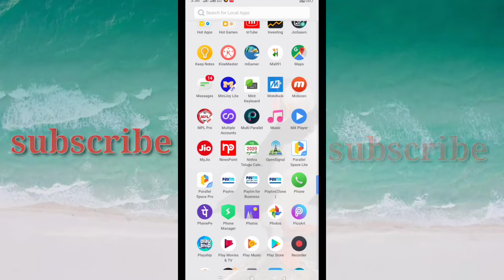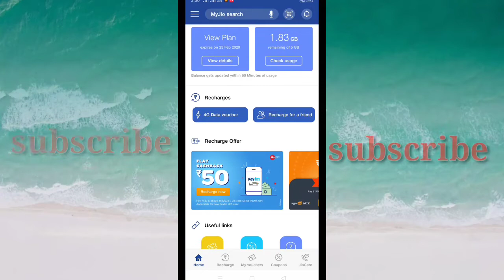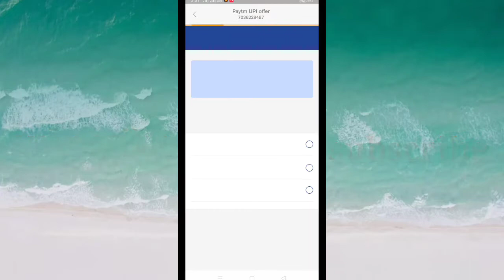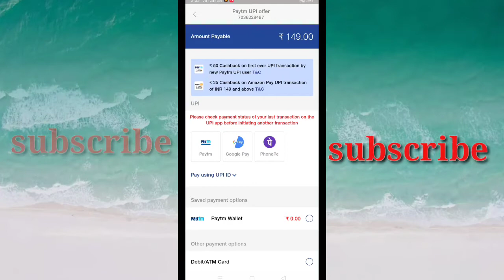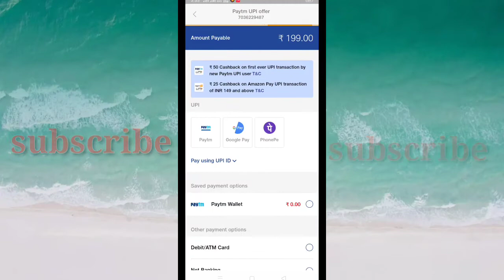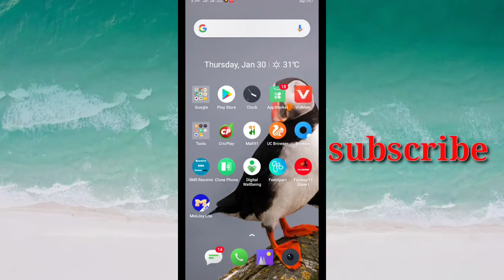Jio free recharge 100% working 199₹ to 99₹ Rupees only